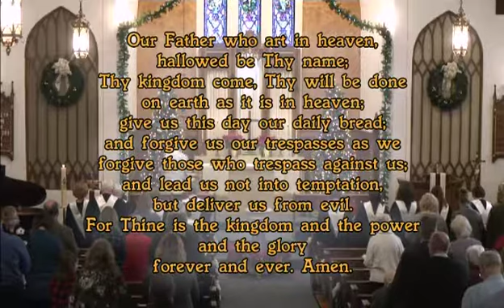12-30-2018 Zion Church Service Wilton IA